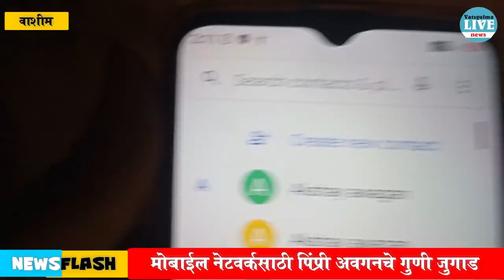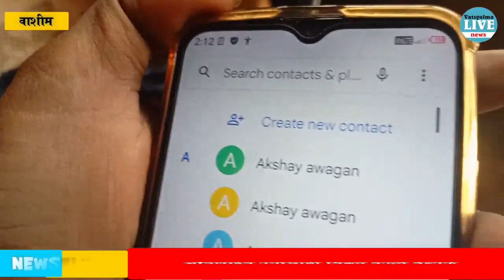मोबाईला रेंज मिळवण्यासाठी गावकऱ्यांचे भन्नाट जुगाड